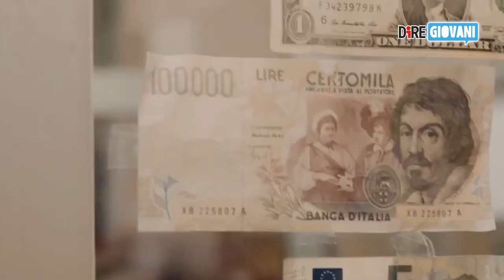Lele presenta il suo nuovo singolo GIUNGLA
Il cantautore torna sulla scena musicale con il nuovo singolo. Il primo brano del suo prossimo album parla della discriminazione territoriale.